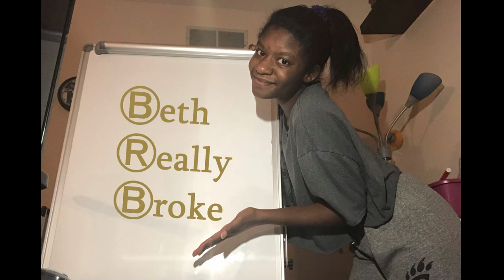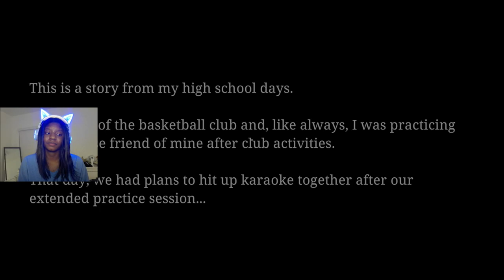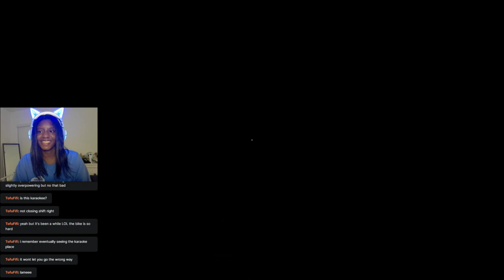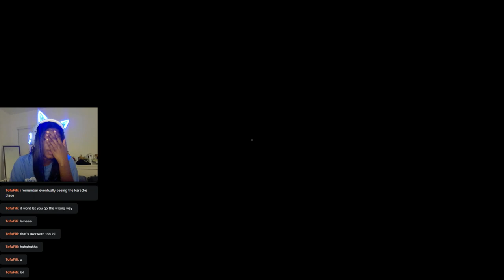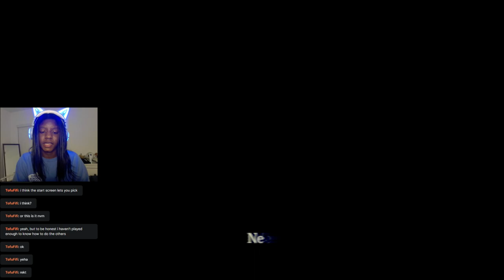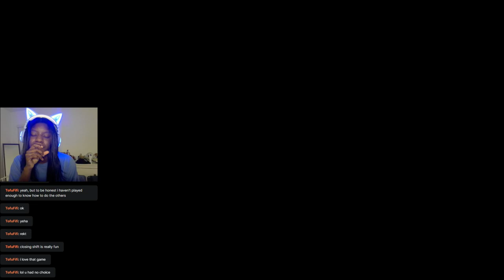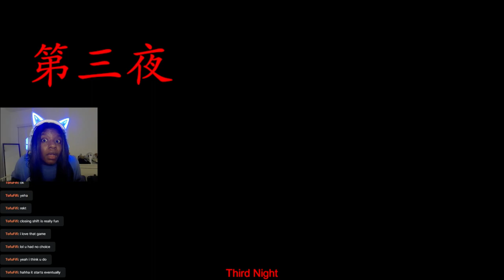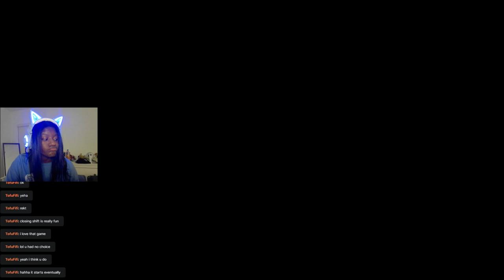The Karaoke | ヒトカラ & attempt #1 of The Convenience Store | 夜勤事件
if you’re reading this, i love and appreciate you so much. i just wanna explain a few things regarding my streams. imma also add this explanation in all of my vid descriptions. now, bc i don’t have an ACTUAL PC, i just stream on my laptop (which will change after i move out of my parents’ house idk when) which is why i tend to struggle the first 30 minutes of every stream. my laptop really do be racist when it comes to streaming games tho, smdh. it loves to lag with certain games run smoothly with others, like WTFFFF. and i never know how each game will run until i try to stream it. “this is some bullshit” - in berlin’s voice